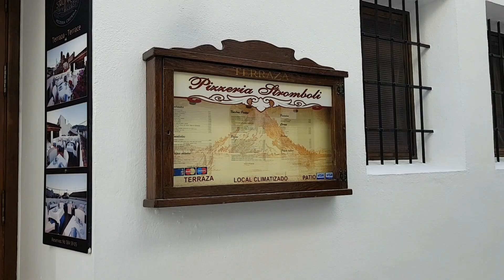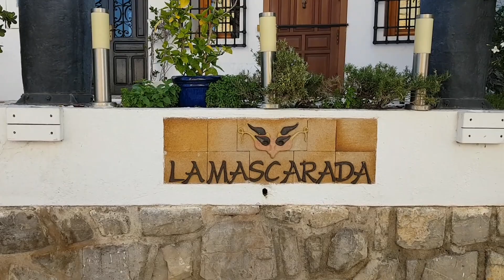Altea Promenade And Hills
A look around in Altea and Altea Hills on November 20, 2019